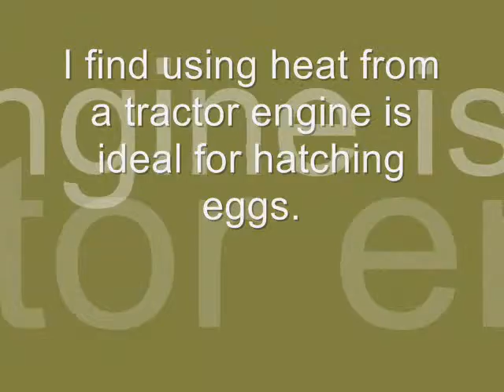Little egrets.wmv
How to hand rear little egrets.